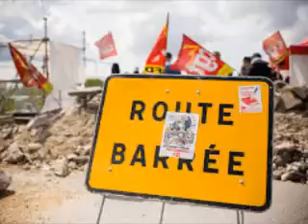Artracaille du 10-01-2017 : Le presse papier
Podcast du presse papier de l'émission Artracaille diffusée en direct tous les mardis matins de 11 h à 13 h sur Radio Libertaire 89.4 ou en réécoute sur le blog de l'émission